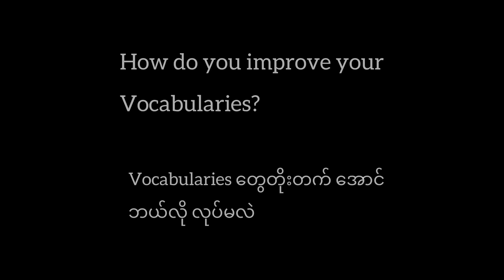Use this website to improve your English